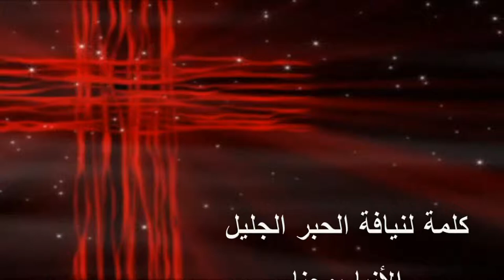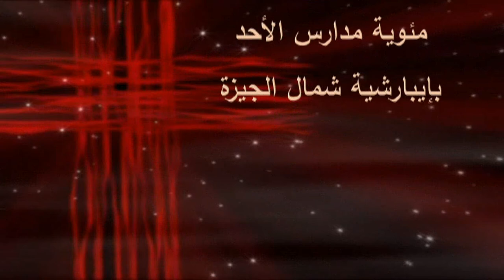كلمة نيافة الحبر الجليل الانبا يوحنا فى الاحتفال بمئوية مدارس الاحد